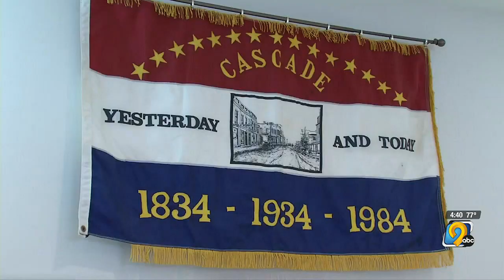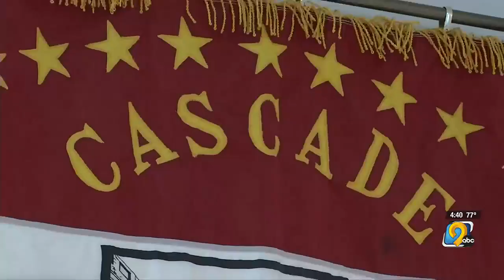Our Town: Circus returns to Cascade with free admission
It's all because of a kind gesture extended to Al Ringling nearly 140 years ago.